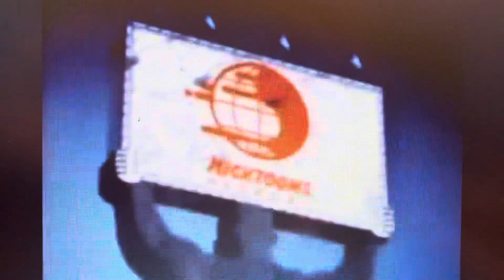Nicktoons Network Making Fiends Number 2 Pencil Song